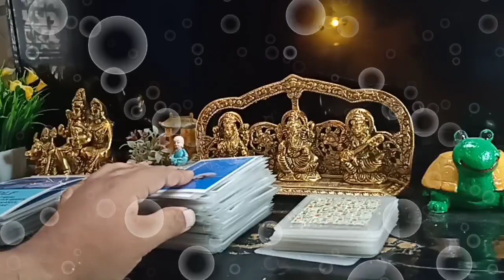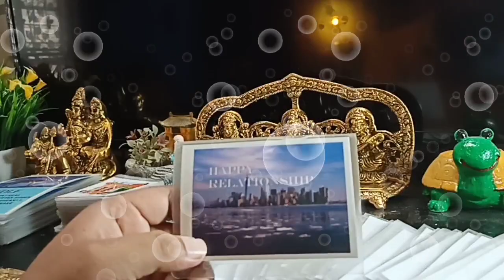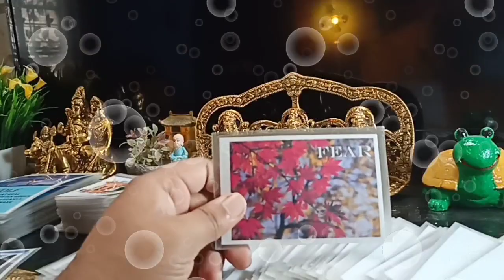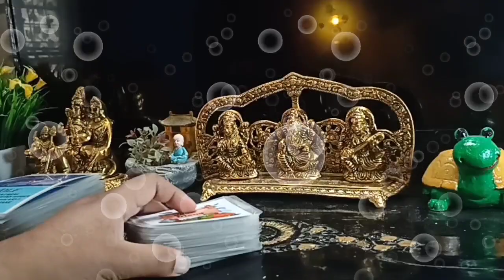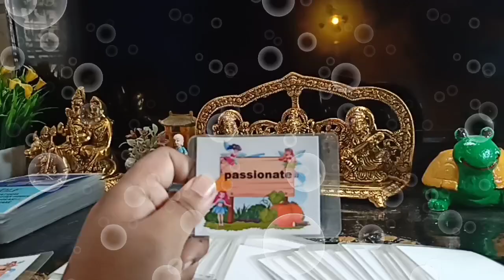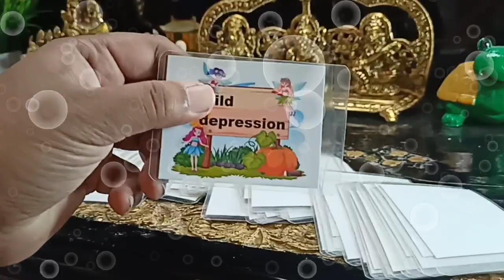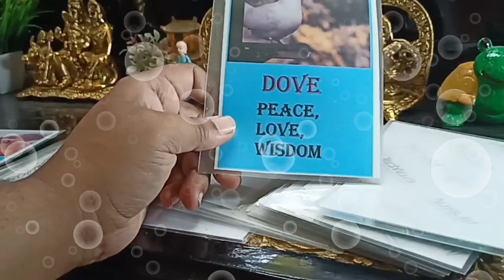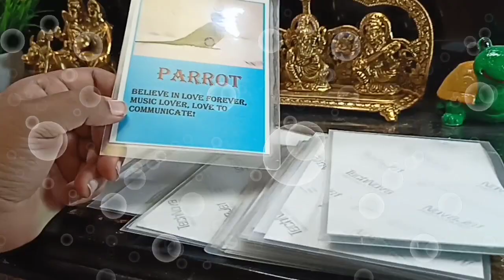Dil ki baate.. 6 march..दिलं की बाते❤️🔥 सीधे उनके दिलं से👍😀 passionate n looking for you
Hare Krishna, This is simple tarot reading channel. Lots of videos to entertain. Dil ki baate, Wo kya soch rahe hai, no contact, their messages for you and many more. Frequency : Daily, Weekly, Intuitively.

Hope the messages resonate with you. But do remember below :

THIS IS NOT A PERSONAL READING. THIS IS A GENERAL READING SO TAKE MESSAGES WHAT RESONATES LEAVE THE REST.